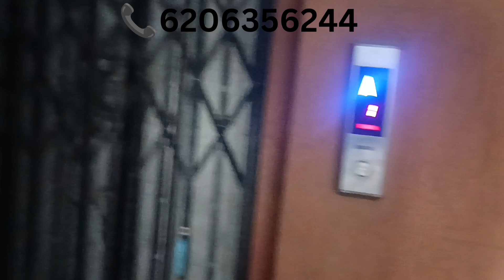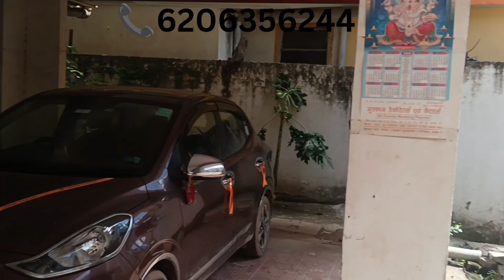55 lac me 2 bhk ready to move flat in patna! 2 bhk flat sale in 35 fit road patna! flatinpatna!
55 lac me 2 bhk ready to move flat in patna! 2 bhk flat sale in 35 fit road patna! flatinpatna!
ready to moov flat
property in patna
makan in patna
society me flat
jamin in patna
patna me ghar
sasta ghar patna me
2 bhk flat in patna
ready to move flat in patna
resale flat
1 bhk flat in patna
Bank loan wala flat
Bank se approved flat
Bank loan wala jamin
rera approved flat in patna
jamin malik ka flat
danapur flat
RERA flat
flat near patna Junction
sasta flat
plot in patna
furnished flat for sale in patna
ready to move flat for sale in patna
 flat in gola road
flat in danapur
plot in bihta
flat in anishabad
flat near airport
flat near AIIMS

2bhk flat for sale in patna
3 bhk flat in patna
3bhk flat for sale in patna
Residential flat in patna
flat in patna for sale
resale flat in patna
sale for flat in patna
flat in khagoul
sasta flat in patna
low price flat in patna
Flat in r k puram
flat in saguna more
plot in patna for sale
flat for sale in patna city
Makan in patna
house sale in patna
flat in patel nagar patna
flat in gandhi murti chowk patna
flat in rajwanshi nagar
flat in boring road patna
3 bhk flat in boring road
flat in kankarbag
2bhk flat in patna
flat in patna with price

Plot in patna
Flats in patna
plot for sale in patna
plot in saguna more
plot in siwala
plot in bihta
plot in khagoul
flat in danapur
flat in khagoul
flat in Bailey road patna
3 bhk flat in beaur patna
3 bhk flat in bypass
primium flat in patna
3 bhk flat in jaganpura
3 bhk flat near airport
2 bhk flat near patna airport
1 bhk flat near patna airport
3 bhk flat in mithapur patna
2 bhk flat in mithapur patna
3 bhk flat in danapur
3 bhk flat in saguna more
plot in patna
residential plot in patna
sasta flat for sale in patna
house in patna
house for sale in patna
dukan in patna
commercial flat in patna
commercial plot in patna
Full furnish flat in patna
patna flat price
Realestate
flat in digha patna ,  flat in patna bihar ,
Flat for sale in patna
Realestate in patna
Flat in kankarbag patna
Flat in boring road
Patna flat
Duplex in patna
Patna flat price
flat in sipara
re sale flat in patna
flat in saristabad
sale of flat in patna
Patna flat with price
duplex in patna
Flat sale in patna
flat on anishabad
Property in patna
new flat in patna
property for sale in patna
Flat in anishabad
flat in mithapur bypass
flat in gardanibag
flat in 70 fit bypass
Best flat in patna
Flat in bypass
Flat in patna junction
land in patna
flat in 70 fit road
flat near patna dobhi four lane
Patna property for sale
flat in gardanibag patna
land owner flat in patna
Patna flats
2 bhk flat sale in patna
flat in Saristabad
flat in bailey road